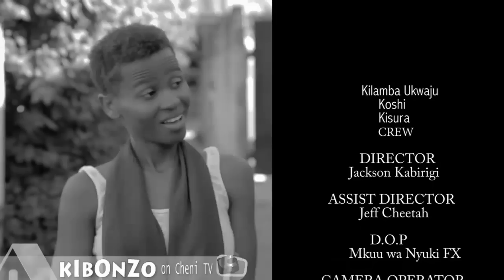mtumishi wa kanisa yaliomkuta baada ya kufumaniwa na mke wa mtu